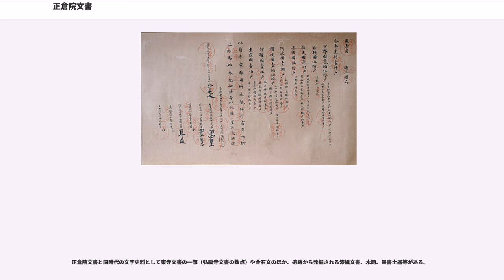正倉院文書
正倉院文書（しょうそういんもんじょ）は、奈良県の東大寺正倉院宝庫（中倉）に保管されてきた文書群である。文書の数は1万数千点とされる。

正倉院中倉には東大寺写経所が作成した文書群が保管されていた。この写経所文書を狭義の正倉院文書と呼ぶ。今日に残る奈良時代の古文書のほとんどを占めている。紙背文書に戸籍など当時の社会を知る史料を含み、古代史の研究に欠かせない史料群として重要視されている。

正倉院には中倉の写経所文書の他に、北倉文書などがあり、これらを含めて（広義の）正倉院文書と呼ぶことがある。以下、写経所文書を中心に説明する。

東大寺写経所は皇后宮職・造東大寺司の下職である。元は藤原光明子の私的な機関であったが、聖武天皇の皇后となって皇后宮職の下に置かれ、後に造東大寺司の下に置かれた。玄昉が唐から持ち帰った経典をもとに736年（天平8年）から一切経の書写を始め、この写経事業は756年頃まで続いた。光明皇后が740年（天平12年）5月1日に願文を記したため、「五月一日経」と呼ぶ。

写経所文書は、天平期を含む8世紀の約50年間（727年-776年、神亀4年-宝亀7年）に、東大寺写経所で作成された帳簿類である。この中には五月一日経に関する史料も多い。当時、紙は貴重品で、不要となった文書の裏面を帳簿に再利用していた。写経所文書の紙背文書の中には、戸籍や計帳、正税帳などの公文書が含まれていた。

帳簿類が正倉院中倉に収められた経緯はわかっていない。

律令制下で中央の官庁が作成した文書や諸国からの報告書を律令公文と呼ぶ。これらのほとんどは短期間（戸籍の保存期間は比較的長く30年）で廃棄されていた。廃棄文書の一部が（偶然）東大寺写経所の帳簿として再利用され、正倉院に納められたことにより、奈良時代の戸籍・正税帳などの貴重な史料が今日まで残ることになった。最も古い戸籍として、大宝令による大宝2年（702年）のものが現存している。

長い間、写経所文書の存在は知られずにいたが、江戸時代後期、1833年-1836年（天保4年-7年）に中倉が開封されたとき、穂井田忠友（平田篤胤に学んだ国学者）によって、まず紙背にある律令公文が注目された。穂井田は、元の戸籍・正税帳などの状態を復元すべく一部の文書を抜出して整理し、45巻（「正集」）にまとめた。正集は、閉封後も曝涼できるように手向山八幡宮前の校倉に収納されることになった。また、正集は写本として流布した。穂井田の整理により文書の存在が世に知られるようになった一方、写経所文書としては断片化されてしまう端緒ともなった。

明治時代以降も宮内省などによって文書の整理が続けられ、1904年までに、正集45巻、続修50巻、続修後集43巻、続修別集50巻、続々集440巻2冊、塵芥文書39巻3冊に編集された。

「続修正倉院文書」は1885年（明治18年）、『存採叢書』として刊行された。正倉院文書のほぼ全貌が活字化されたのは、史料編纂所による『大日本古文書』（編年文書、25巻、1901年-1940年）である。ただし一部の残片、その後発見された断片などは収録されていない。『寧楽遺文』(1943年)にも主要な文書が集録されている。

『大日本古文書』編年文書（25巻）の第7巻（追加）以降では、元の写経所文書の状態に近づけるよう編集されているが、不十分な点も多かった。

建築史家・福山敏男は『大日本古文書』に収められた石山寺や法華寺関係の史料に注目し、錯綜していた写経所文書の復元考察を行った。福山の研究によって法華寺金堂の建設（759-760年）や石山寺の整備（761-762年）における諸経費や資材の調達、従事した職人の数など造営の過程が浮かび上がった。なお、写経所文書に石山寺や法華寺の史料が含まれる理由としては、造東大寺司写経所及び造石山寺所、（法華寺）造金堂所などの別当を務めた安都雄足あるいはその周辺の人物の存在が考えられている。

以上のように、律令公文を中心に研究が始まり、次いで寺院造営関係の文書が注目されてきたが、これらは膨大な文書の一部である。1980年代以降、写経所の事業自体の研究や写経所文書の復元などが進められている。史料編纂所では原型復元の成果として『正倉院文書目録』（1987年-）を刊行している。他にも『正倉院文書研究』（吉川弘文館）をはじめ、多くの研究がある。

正倉院文書の原本は非公開であるが、例年、正倉院の曝涼にあわせて、秋の「正倉院展」（奈良国立博物館）において数点...